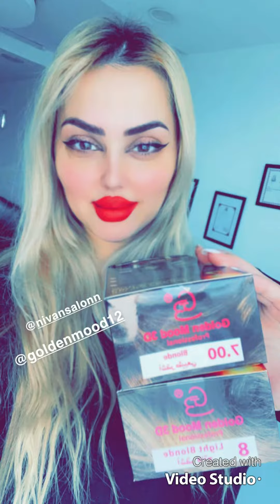بۆیەکردن بۆبێخی قژم پیتان چونە ؟ 👌🏻صبغ الجذور لشعري